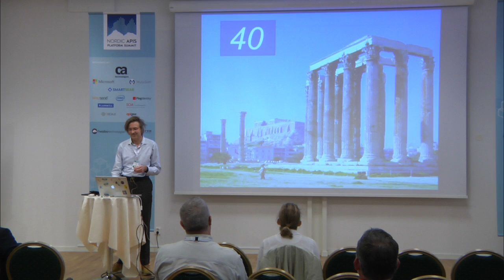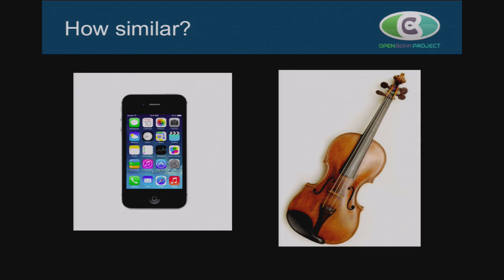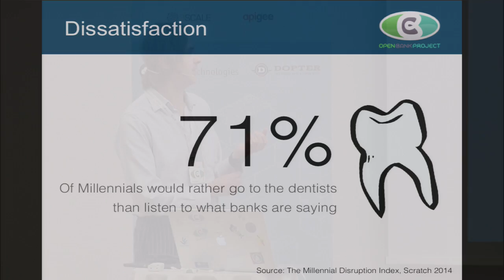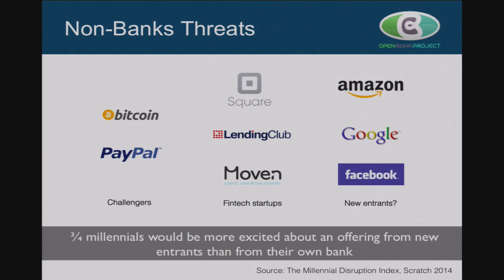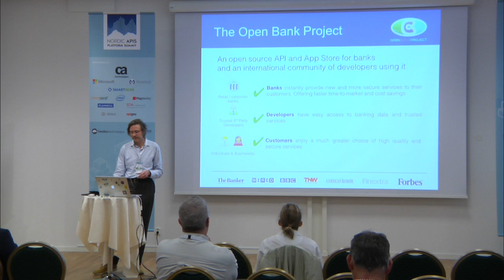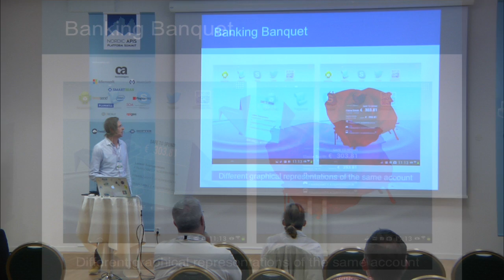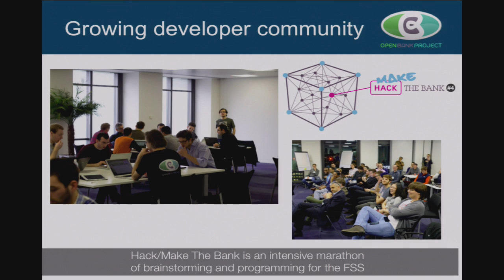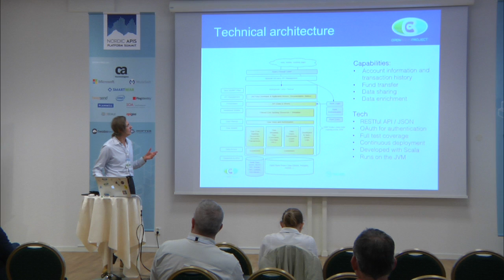The rise of open banking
Ismail Chaib - TESOBE - 22/10/2014
Open APIs, such as the Open Bank Project, enables banks to leverage an ecosystem of apps and services built by third party developers. Thus, “Open” banks can offer a wider range of innovative solutions to their customers whilst cutting their integration cost and maintaining a high standard of security.

This talks will explore the challenges and opportunities of an Open Banking and illustrates its relevance in today’s financial service industry using the Open Bank Project example. The presentation was recorded at the 2014 Platform Summit in Stockholm, Nordic APIs second annual conference. This presentation inspired a Nordic APIs blog post